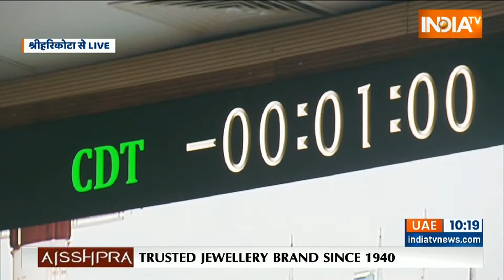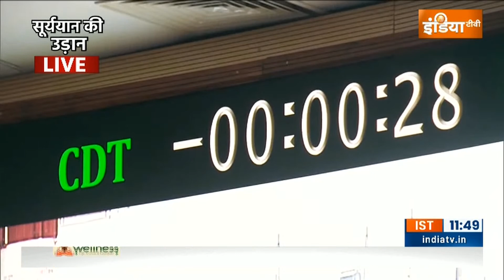Aditya-L1 Solar Mission 2023 Launch: अंतरिक्ष में ISRO ने रचा इतिहास | Mission Suryayaan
आदित्य L-1 मिशन की लॉन्चिंग के काउंटडाउन का मतलब साफ है कि तैयारी पूरी है...रॉकेट और सैटेलाइट तैयार हैं...रिहर्सल भी हो चुकी है. काउंट डाउन स्टार्ट होने के बाद चार चरणों में रॉकेट में fuel भरने का काम किया जा रहा है...लॉन्चिंग के बाद 128 दिन का सफर तय करके ये मिशन L-1 प्वाइंट पर पहुंचेगा...जो धरती से 15 लाख किलोमीटर दूर है.